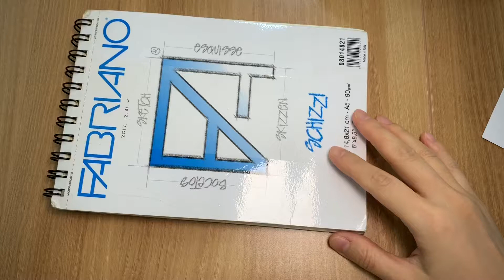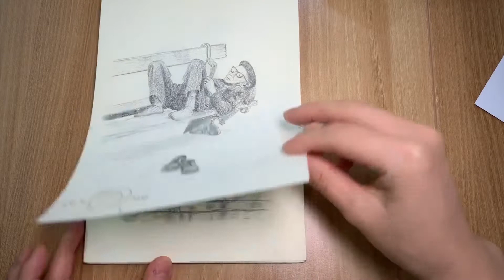수강생 드로잉북 Student’s Drawing Book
2017년 12월 31일부터 2019년 9월 29일까지 그린 드로잉북입니다.

studiopie.net